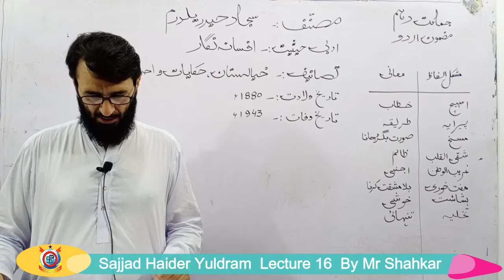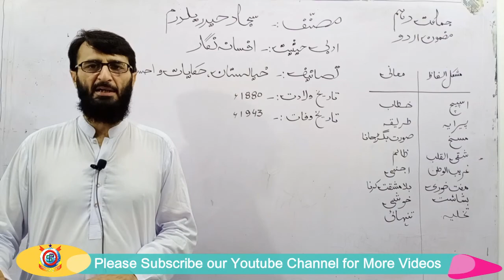Class 10th Urdu Lecture 16 Sajjad Haider Yuldram